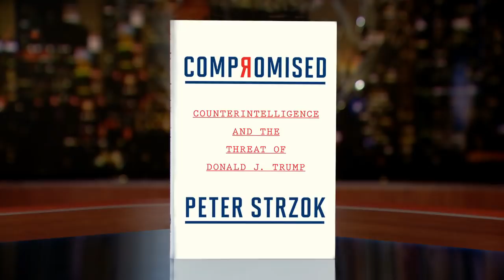Peter Strzok: Compromised | Real Time with Bill Maher (HBO)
Former FBI agent and "Compromised" author Peter Strzok joins Bill to discuss President Trump's susceptibility to foreign influence.

It's HBO.